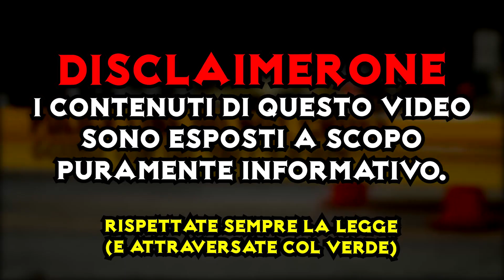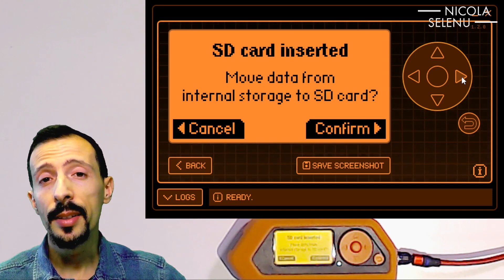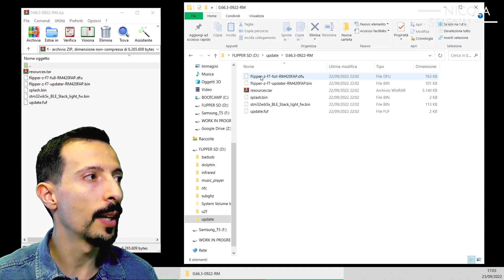Flipper Zero - Tutorial Italiano - 06 - INSTALLARE RogueMaster [GUIDA PER PRINCIPIANTI]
THANKS / GRAZIE!
𝓝𝓲𝓬𝓸𝓵𝓪 𝓢𝓮𝓵𝓮𝓷𝓾 | Nicola Selenu